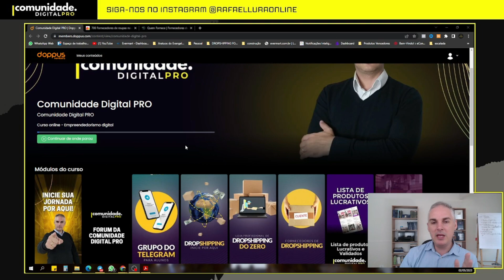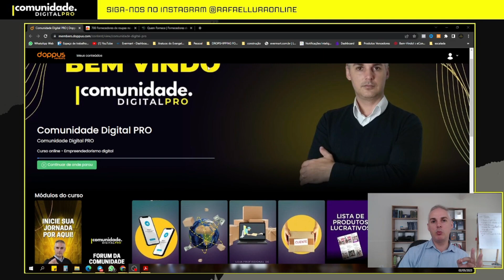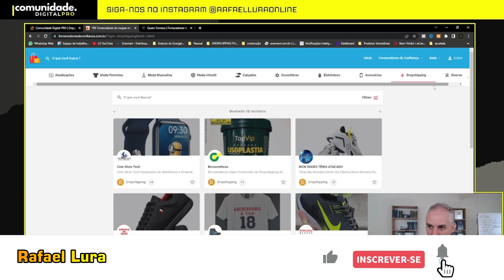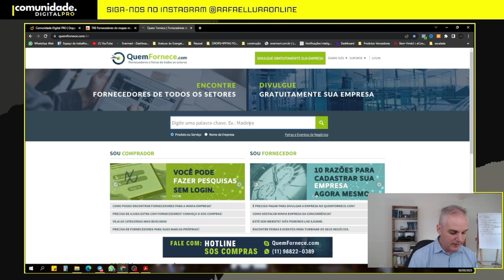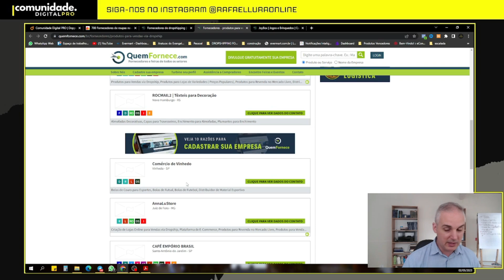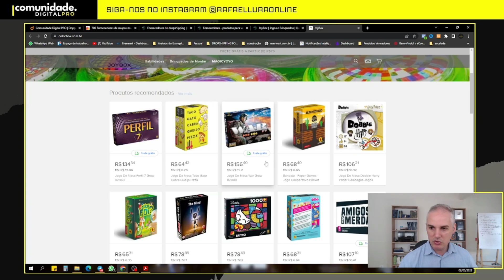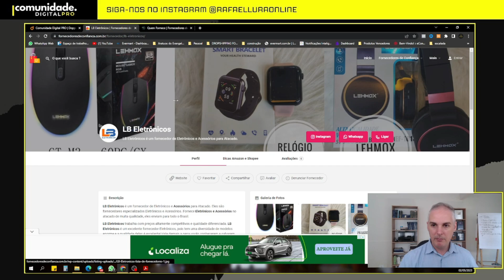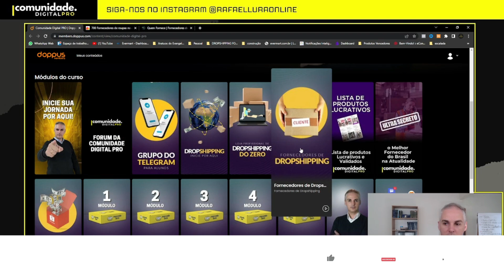💰 +700 FORNECEDORES DE DROPSHIPPING NACIONAL E ATACADO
Fornecedor de Dropshipping Nacional